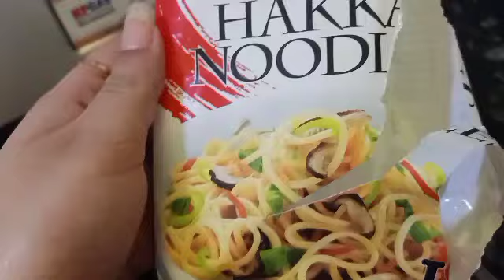Veg Hakka Noodles recipe ||simple and tasty recipe 😋